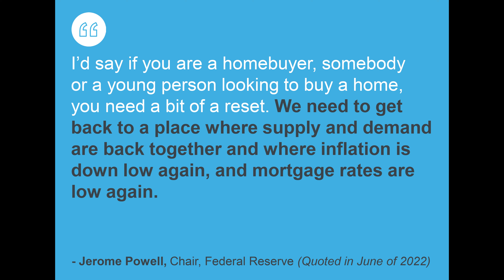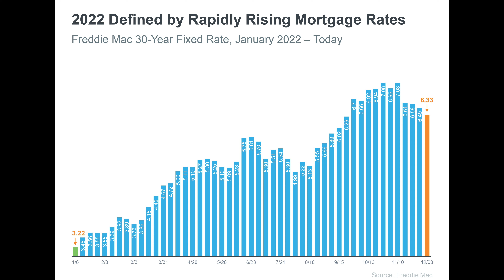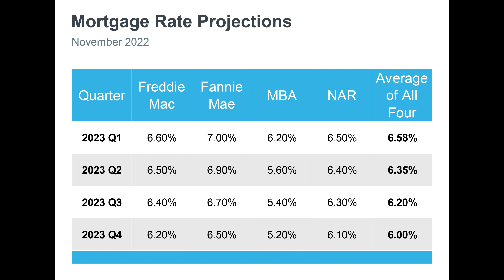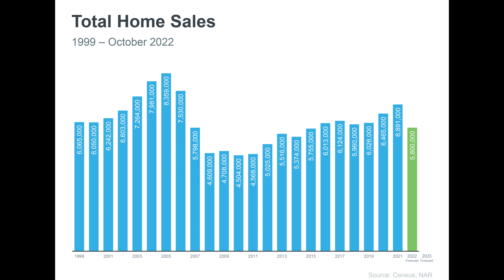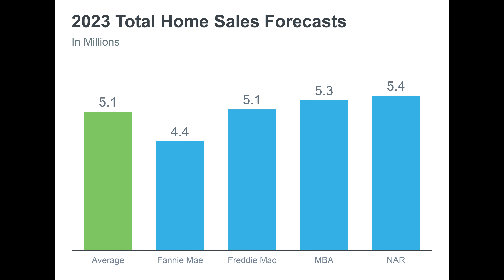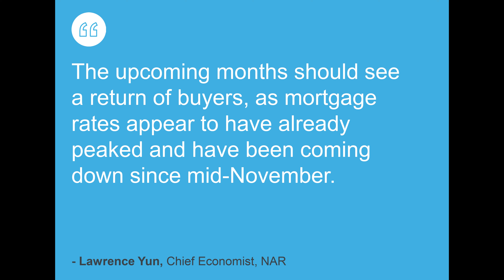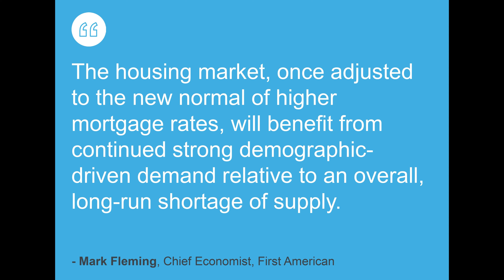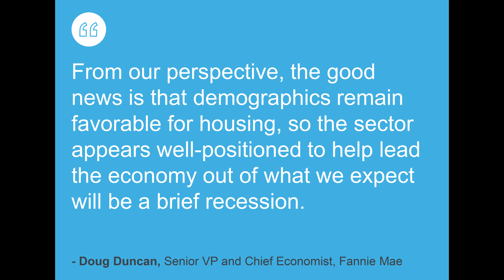2023 Real Estate Market Projections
So in this video I’m going to talk about and to share lots of slides graphs everything you need to know about the 2023 housing market forecast. So as I mentioned we're going to be talking about the 2023 housing market forecasts and I'm going to share these live with you today so let me go ahead and pull those up. You know I think the housing market next is really about what the experts are saying what's most important as we go into the new year and we're pulling all of that together for you to help you make sense of all of it and I think the best place to start is really to talk about what happened in 2022. Watch the video for all of the details!